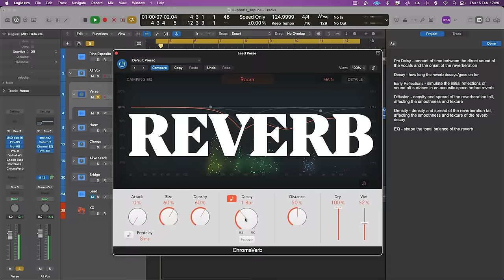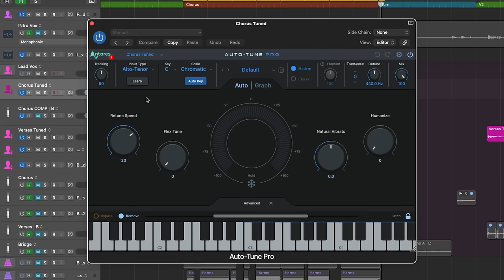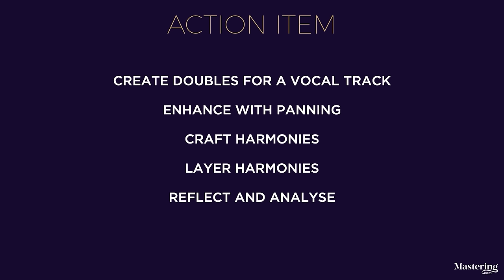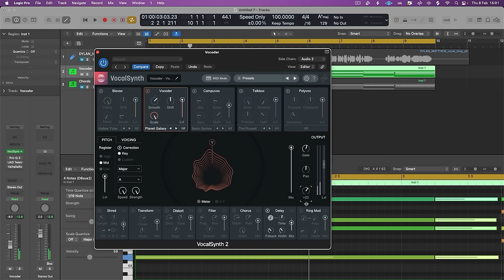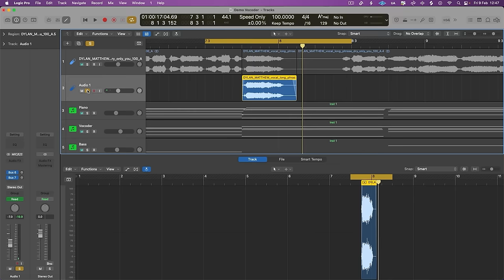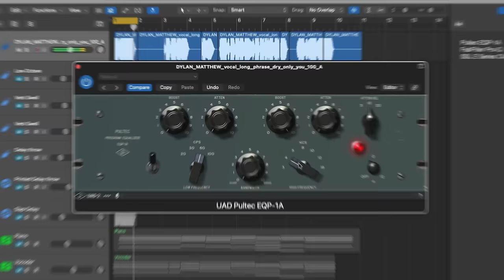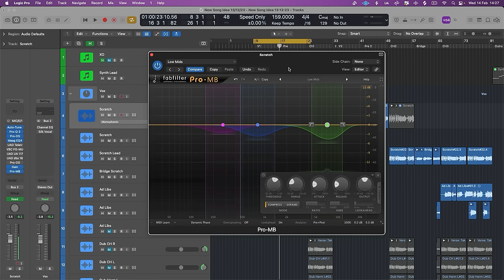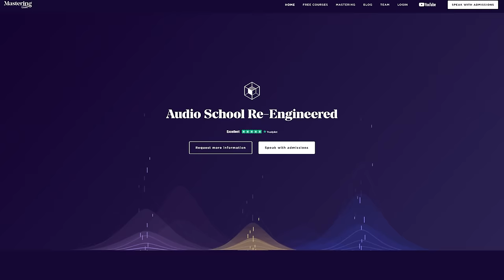How to Produce & Mix Pro Vocals (12-Hour Course)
Chapters
0:00-02:01 Intro
02:01-27:07 Section 1 Vocal recording
27:07-2:58:51 Section 2 Comping and Editing
2:58:51-7:50:42 Section 3 Vocal Arrangement and Workflow
7:50:42- 11:58:16 Section 4 Vocal Mixing
11:58:16- 11:59:00 Outro